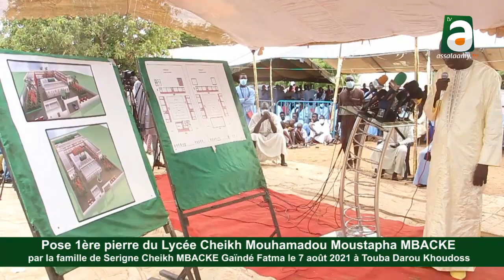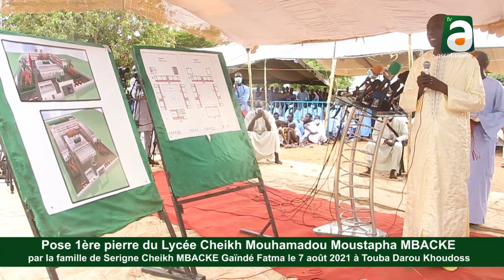Pose 1ère pierre du Lycée Cheikh Mouhamadou Moustapha MBACKE à Touba Darou Khoudoss 7 août 2021